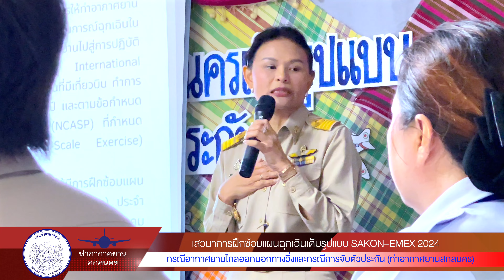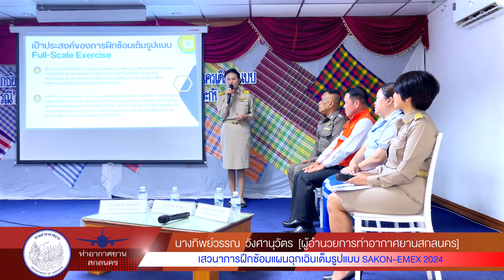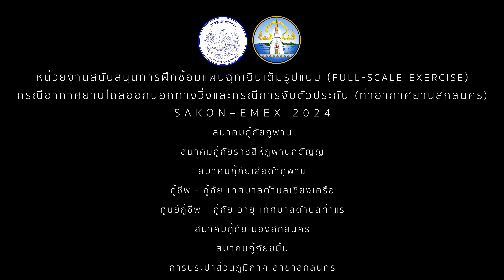EP02 เสวนาการฝึกซ้อมแผนฉุกเฉินเต็มรูปแบบ FULL-SCALE EXERCISE ท่าอากาศยานสกลนคร SAKON–EMEX 2024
กรมท่าอากาศยานร่วมกับจังหวัดสกลนคร ดำเนินการกิจกรรมเสวนาการฝึกซ้อมแผนฉุกเฉินเต็มรูปแบบ FULL-SCALE EXERCISE SEMINA กรณีอากาศยานไถลออกนอกทางวิ่งและกรณีการจับตัวประกัน (ท่าอากาศยานสกลนคร)